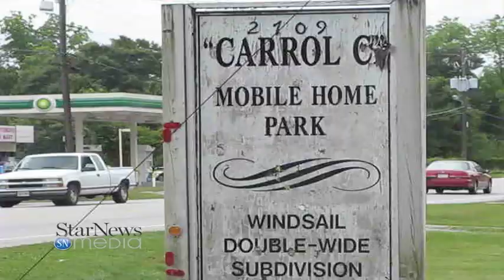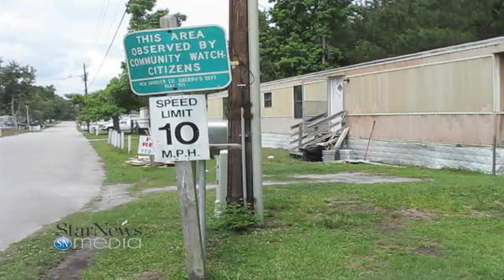Fatal Trailer Park Shooting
A man has been charged with second-degree murder in a shooting at a mobile home park.